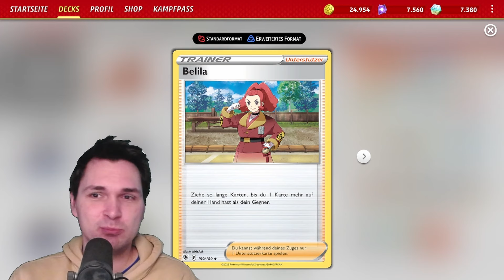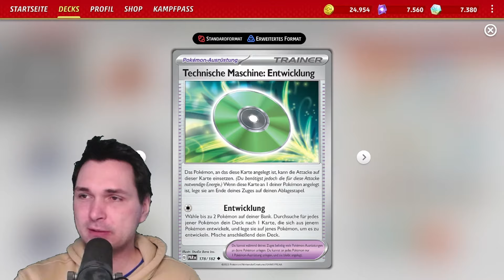Das knallt! 280 DMG Vulnona EX Deck! Pokémon LIVE Vulnona EX vs Glurak EX Liga [161]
Deckliste:

Pokémon:
3 x Krokel
2 x Lokroko
2 x Skelekrok ex
4 x Vulpix
3 x Vulnona ex
2 x Bidiza
2 x Bidifas
1 x Strahlendes Glurak

Trainerkarten:

3 x Magmabecken
2 x Fluchtseil
4 x Pokécom
1 x Adressbuch
4 x VIP Kampfpass
1 x Befehl vom Boss
3 x Hyperball
4 x Pepper
2 x Technische Maschine: Entwicklung
1 x Superangel
1 x Energie Zugewinn
4 x Belila
2 x Irdengefäß

Energie:

8 x Feuer Energie